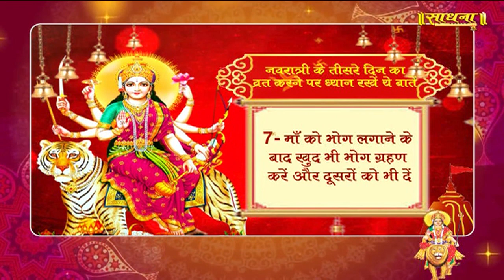नवरात्र का तीसरा दिन : मां चंद्रघंटा की पूजा विधि और महत्व | Chaitra Navratri 2021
Thanks.